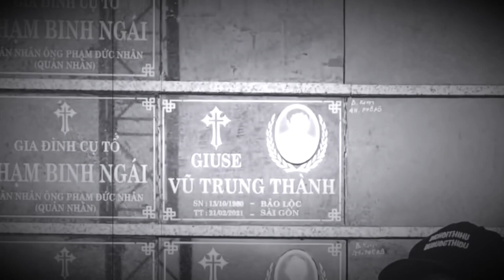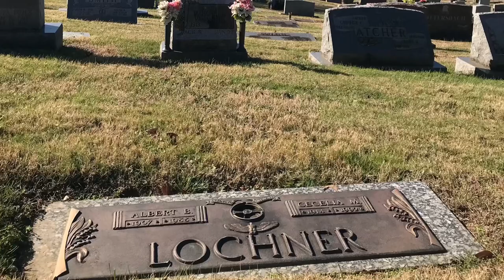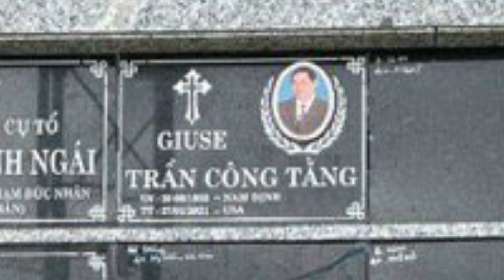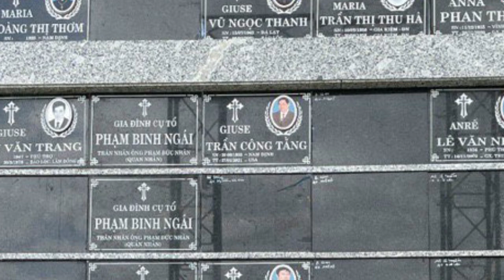Nhạc thánh ca 2024